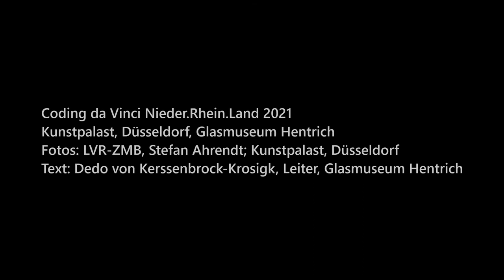CdV NRL 2021: Kunstpalast | Mitteleuropäische Emailgläser des 16. bis 18. Jahrhunderts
Coding da Vinci Nieder.Rhein.Land 2021 – Präsentation des Datensets "Mitteleuropäische Emailgläser des 16. bis 18. Jahrhunderts" / Kunstpalast